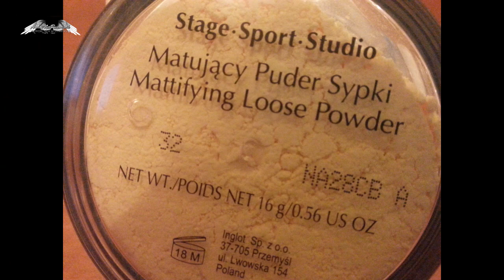Recenzja pudru mineralnego - INGLOT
Witajcie ponownie :)

Dziś recenzja pudru mineralnego firmy INGLOT który zakupiłam ok miesiąca temu, do dziś używam go praktycznie codziennie. .
Moim zdaniem naprawdę fajny puder który matuje jednocześnie dając gładkość i lekki blask twarzy. Moje dokładne wrażenia obejrzycie właśnie w tym filmiku :)

Całuję
Bogusia - Anioł Na Resorach
Komentarze są moderowane ! Nie będę akceptować hejterowania, wulgaryzmów i szydzenia z czego lub kogokolwiek. Zostaw konstruktywny komentarz - takie bez względu czy pozytywne czy negatywne będą akceptowane.
Autor Intro oraz logo - PlasrerAdi